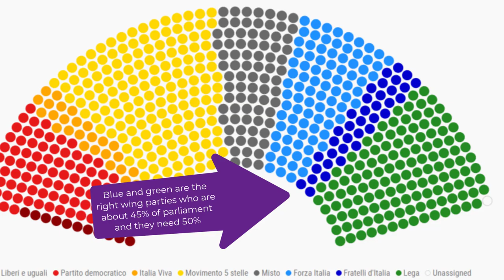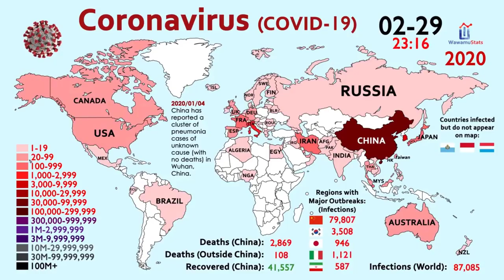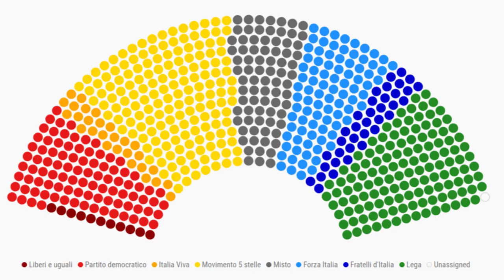Sergio Mattarella - The best president so far PART 2 - Italian presidents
Other people I mentioned with no videos:
Draghi, Giorgetti, Cartabia, Speranza, Gelmini, Cingolani, Brugnaro, Letta, Cunial, Casellati, Amato, Casini